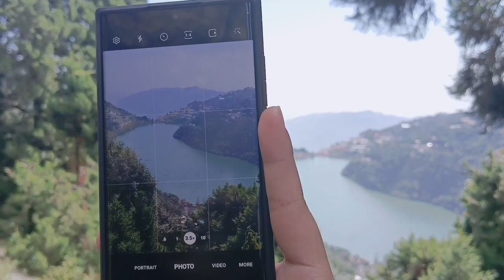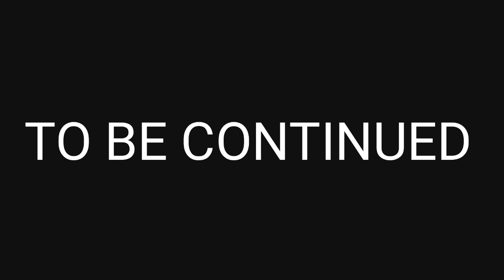Second day in Nainital || Part 1